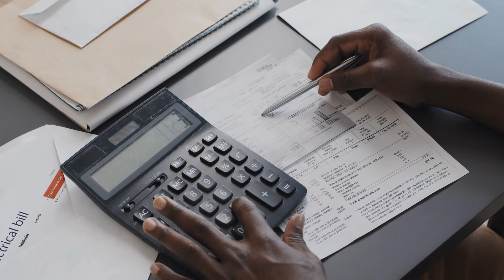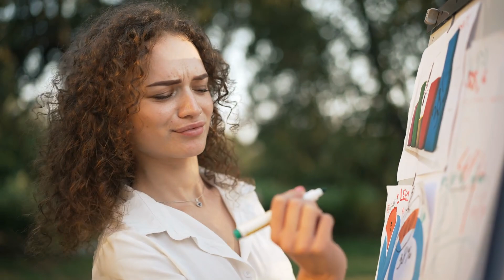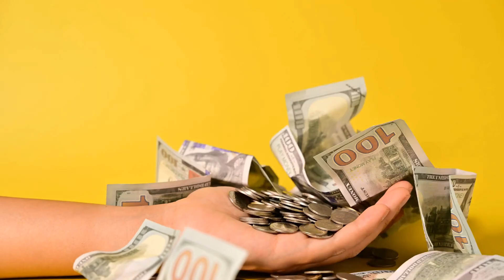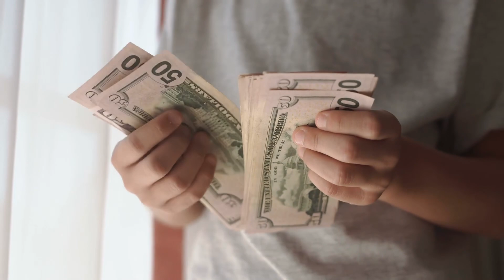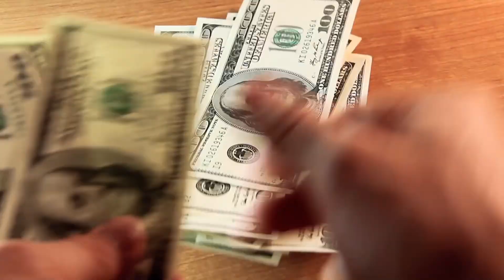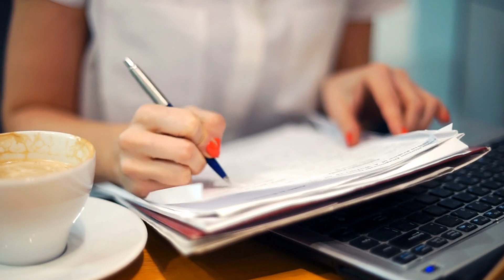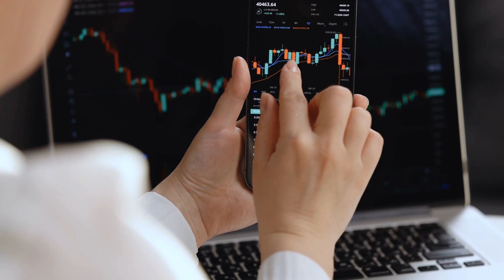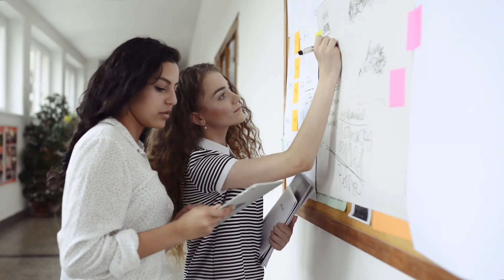This Is Your Path to Financial Prosperity!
Embark on a transformative journey towards financial prosperity with our latest video, "Your Path to Prosperity - Simple Steps to Financial Security." In this empowering guide, we unveil the key strategies and actionable steps to secure your financial future. Learn how to break free from financial stress, build a solid foundation, and achieve lasting security. From budgeting basics to smart investing and wealth-building techniques, we cover it all to help you thrive. Whether you're starting your financial journey or seeking to level up, join us and unlock the secrets to financial freedom. Don't just dream it; make it your reality today!

Please follow in Instragram: nordelmedia